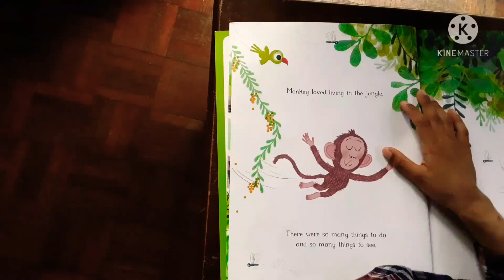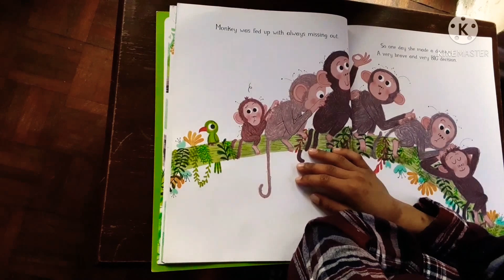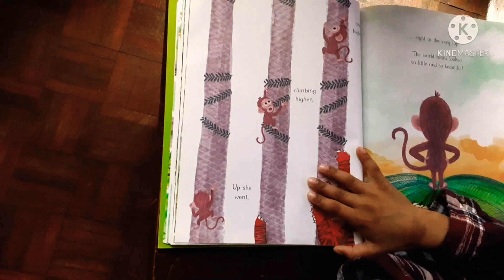Reading out Aloud Little monkey by manta alten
Hello friends ,Im brovin and today I am going to read you little monkey by manta alten so I hoped you would like this story about this little monkey so I Decided to read this to you. I am very intrested into reading if we reach 100 subs i will read so much better books and go on  live.Bye guys